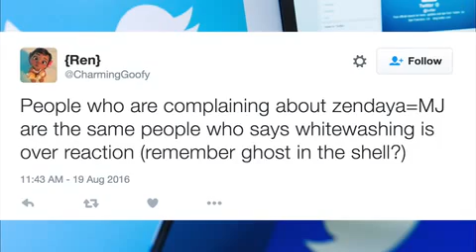Zendaya to be Mary Jane in upcoming Spider Man film Report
Teen actress Zendaya will be play Peter Parker's love interest in the upcoming Spider-Man: Homecoming film, due out July 2017.